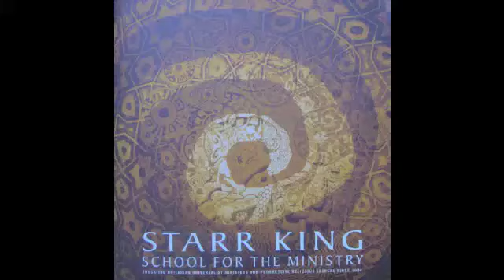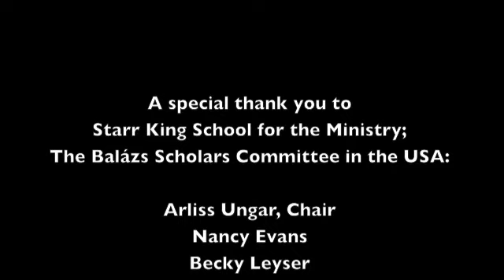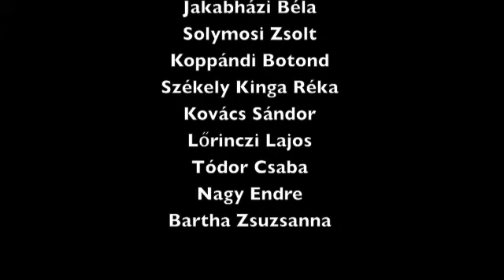Lajos Lőrinczi - Francis Balázs Scholars Program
Starr King School for the Ministry - Francis Balázs Scholars Program

Nearly every year since 1994, the Francis Balázs Scholars Program has brought a Unitarian Transylvanian minister to study at Starr King.

The program was named for a young Unitarian Transylvanian minister who graduated from the school in the 1920s. He became minister in Meszko, the "Alabaster Village," where he wrote, mentored seminary students, ministered to the residents, brought health programs and economic development to the impoverished local valley, and, with his American wife Christine, restored the historic Unitarian church.

Today, Balázs Scholars' participation in Starr King classes, chapel services and informal conversations enriches the life of the school. Through preaching and lectures, these scholars share their wisdom, deep faith and commitment throughout the Unitarian Universalist movement in the United States.

At Starr King they study theology, ethics, counseling, preaching, practical ministry and non-profit organizational skills to enhance their parish ministry in Transylvania, as well as in their work in the community and the larger church. Donations from individuals, congregations and the Partner Church Council, honoraria and special collections from churches where the scholars speak, and fund-raising activities provide the support that sustains the program.